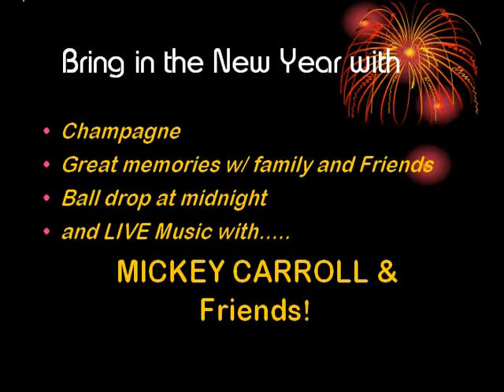Mount Dora, Fl city 2010 New Years eve promotion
City of Mt Dora, Fl is kicking off its 100 year birthday celebration with champagne and music w/ Mickey Carroll and Friends Dec 31, 2010